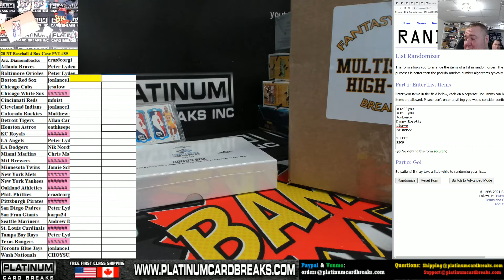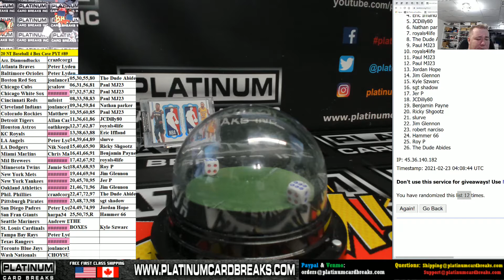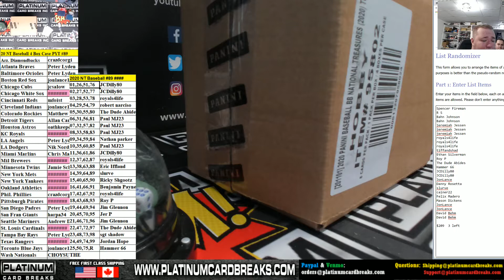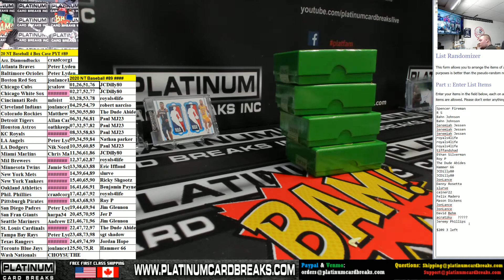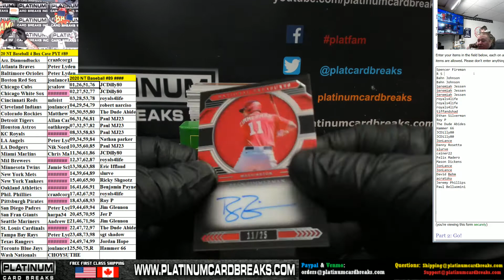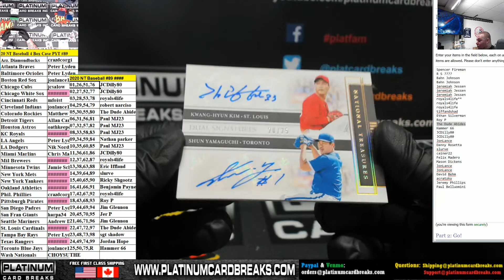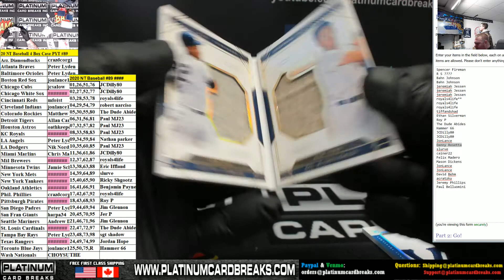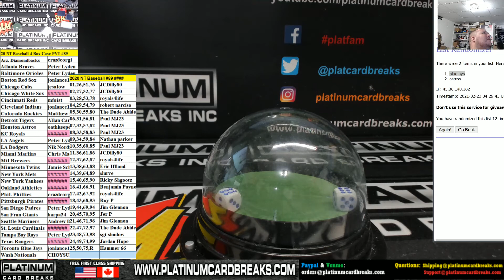20 NT Baseball 4 Box Case PYT #89